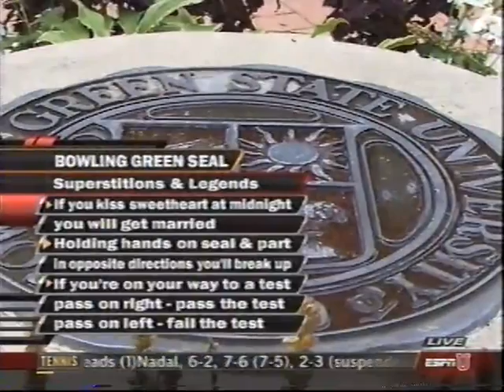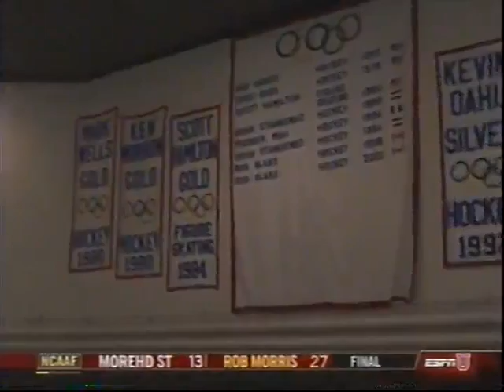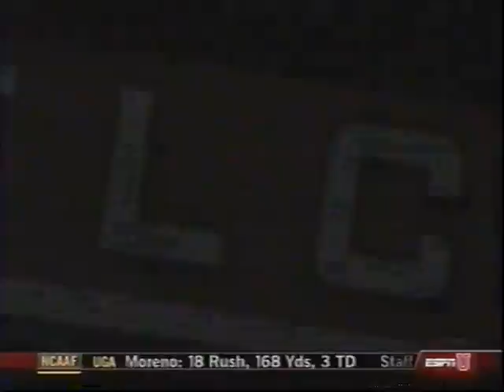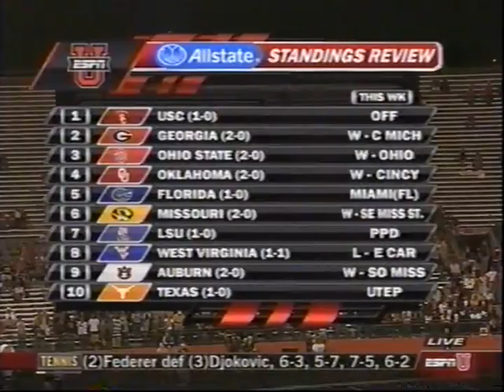NCAAF: Minnesota at Bowling Green - September 6, 2008